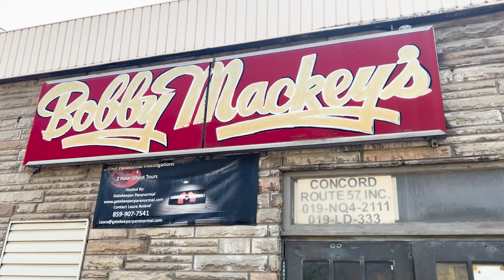#61 - Bobby Mackey - Country Music Icon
The Necessary Entrepreneur welcomes Bobby Mackey. Bobby is a country music singer with a career spanning more than 5 decades and is the owner of Bobby Mackey’s World in Wilder, KY. Bobby found himself at a crossroads of moving to Nashville, or staying local as his career was taking off. He decided to stay in Northern KY and opened Bobby Mackey’s Music World in 1978 next to the same railroad track he worked in his youth. Bobby Mackey’s World could be named The Grand Ole Opry of NKY featuring live traditional country music that has featured the likes of George Jones, Johnny Paycheck, Keith Whitley, and a young Dwight Yoakam. It even has a mechanical bull. Bobby Mackey’s World has been featured on several paranormal television shows including Ghost Adventures which called it one of the 10 most haunted places in America.

Mark and Bobby talk about the business side of opening and running a music venue, what’s changed, what hasn’t 45 years later, and what’s to come. Bobby talks about what he considers country music and how modern country music isn’t country, it just stole the name. He talks about how trends in country music continually change in Nashville, and how he prefers traditional country the way it’s always been. At Bobby Mackey’s Music World, you can hear live country music the way it used to be played.

Find out more about Bobby & Bobby Mackey’s Music World